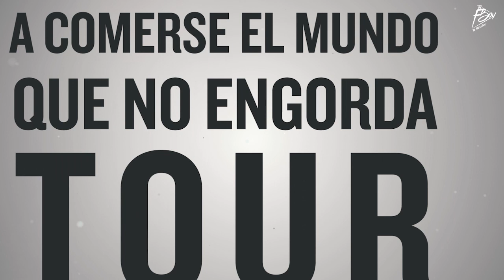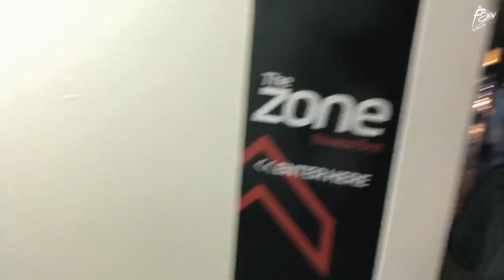ENTRENANDO EN EL MEJOR GIMNASIO DE AUSTRALIA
Después de este primer viaje increíble por Australia, ya os puedo compartir el último vídeo que trata sobre los gimnasios que he ido descubriendo.

Espero que os guste el vídeo y podáis ver un poco la esencia de lo que son los gimnasios en Australia.

Algunos videos y clips se han perdido y ya he aprendido lo que os cuento al final del video.

Seguimos a por más, Tailandia fue el siguiente país y este 26 de abril me voy a Dubái, el próximo destino de la sección a comerse el mundo que no engorda.

Disfrutadlo

👨 Ernest Dift, 25 años, Barcelonés y YouTuber. Mi formación académica:
+ Centro privado de técnicos del Fitness ANEF, Barcelona (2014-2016)
+ Universidad de Barcelona, grado en Publicidad y Relaciones Públicas (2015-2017)
*Medio-Graduado: "Abandoné antes de empezar 3º para dedicarme a MI PASIÓN".

Y bueno, esto es todo lo formal y menos interesante que te puedo contar sobre mi.
Si realmente quieres saber quien soy, la pasión de la que te hablé, qué hago con mi vida y porqué subo vídeos a YouTube, echa un vistazo a esta película de 5min que tuve que crear para responderte🤘🎥 ESTA ES MI HISTORIA

+++SOLO CONTESTO LOS COMENTARIOS DURANTE EL PRIMER DÍA DE HABER SUBIDO EL VÍDEO+++

RELOJ INTRO Y OUTRO (Cupón "ERNEST15" para 15€ de dto!)

MÁS INFORMACIÓN INTERESANTE

💘 Mi chica, la mejor del mundo @Anónima (Instagram)